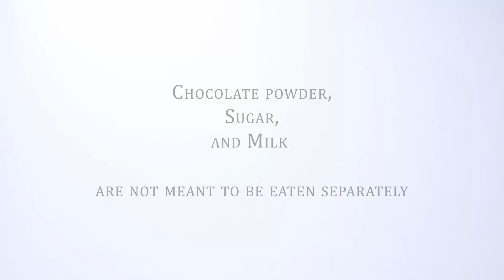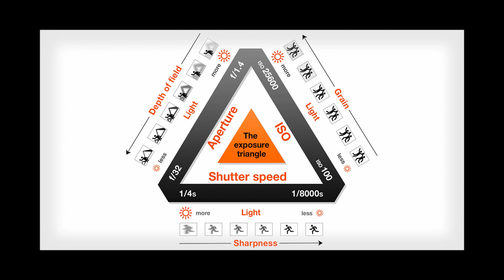Photography basics - Simply explained (தமிழில்)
Aperture, Shutter Speed and ISO explained in easy and simple words in Tamil language